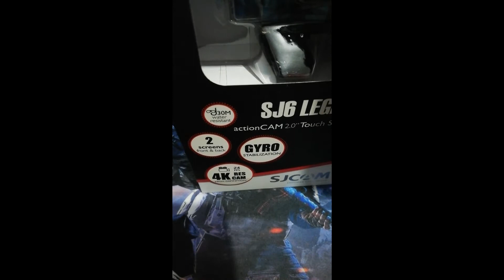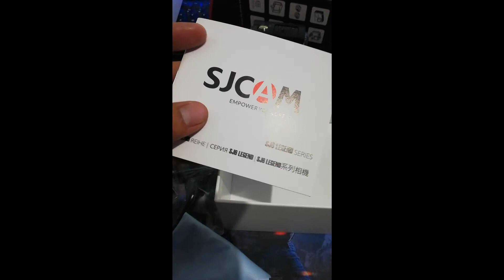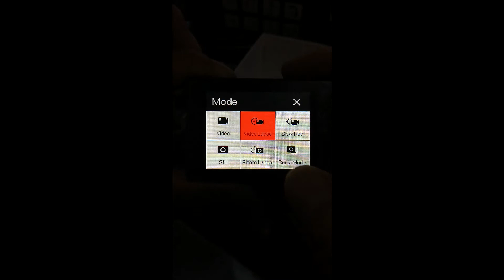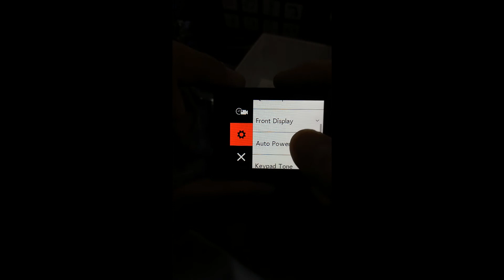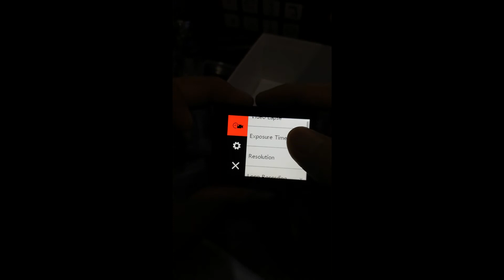SJ6 Legend Unboxing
Eto na po ung laman ng box